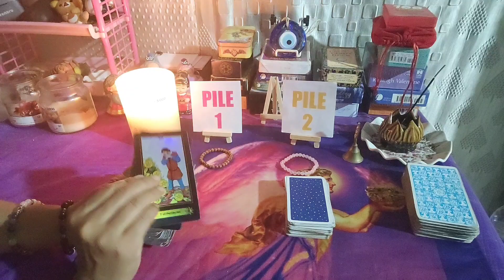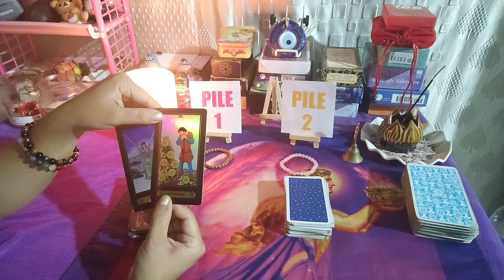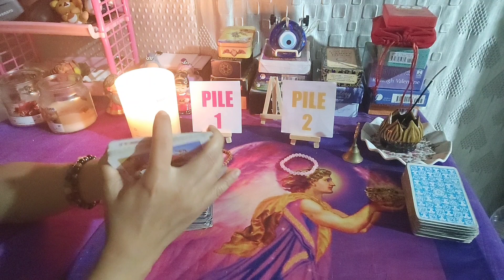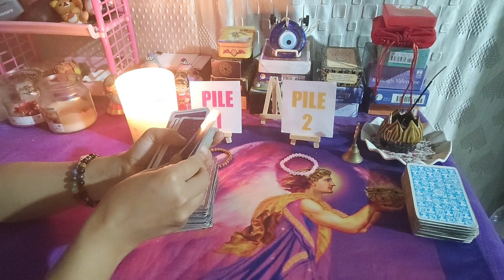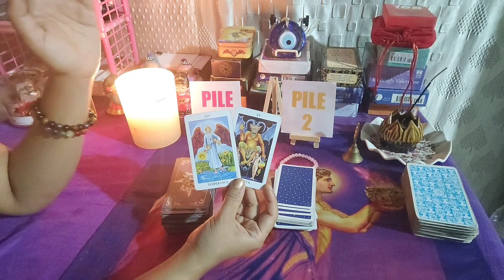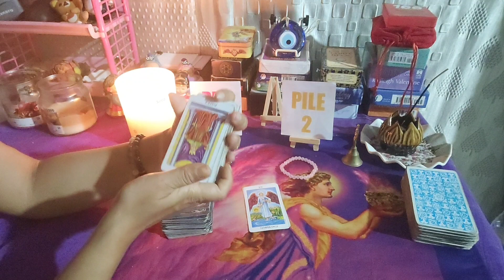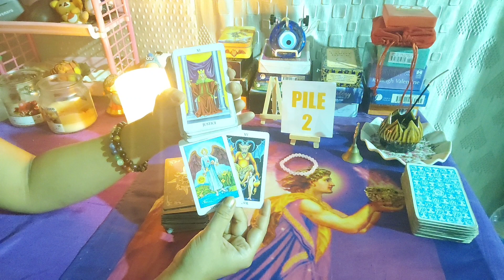What blessings coming up#nonnietarot21